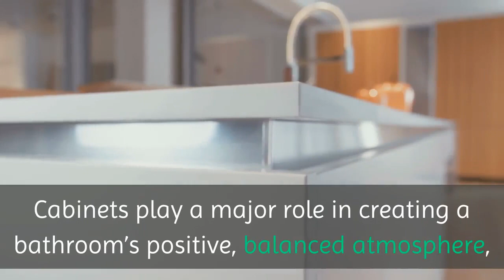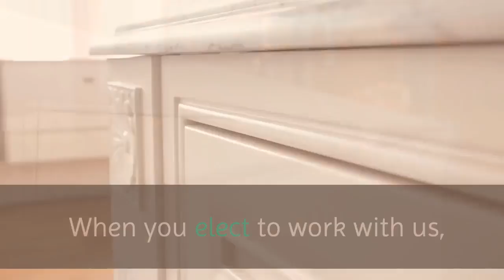Best kitchen designer New York | Bathroom Vanities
Bathroom Vanities

Most home- and business-owners have long thought that kitchen cabinets are the best application for cabinetry, but bathroom cabinets have proven to be quite useful as well. The idea that one could limit cabinetry use to specific rooms in a home is quite preposterous to begin with. Cabinets are only getting better as time goes on, so it makes sense for one to use these whenever possible.
Furthermore, bathroom cabinets are used frequently these days, and cabinets can be used to effectively store medicines, toiletries, towels, shower supplies, hairdryers, curlers, flattening irons, and many more essential items one uses every day. Installing bathroom cabinets often requires the same care and attention that goes into installing kitchen cabinets, and bathrooms are often spaces in homes where decor and overall visual appeal are taken quite seriously. Cabinets play a major role in creating a bathroom’s positive, balanced atmosphere, and this is why most homeowners are very specific about the cabinets they use in their bathrooms.
When you elect to work with us, you ensure your custom bathroom remodel delivers top-of-the-line cabinetry that you’ll marvel at for years. That’s one reason why Mill Basin homeowners keep contacting us to execute at-home bathroom remodels!